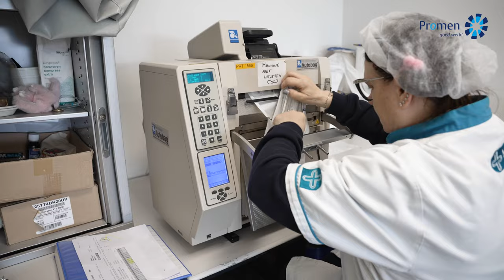Werken in de logistiek bij Promen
Als je wilt weten wat onze mensen vinden van het werken in de logistiek, bekijk dan deze video!